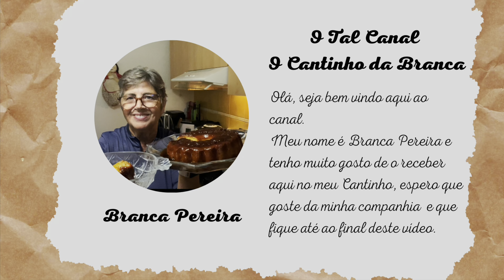COMPRAS NO GRAND FRAIS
Olá,  seja bem vindo aqui ao Canal.

Fui fazer compras no Grand Frais,  um supermercados que tem sempre produtos frescos e de grande variedade. Gosto muito de fazer as compras  lá.

Caso goste do conteúdo, não saia sem deixar o seu GOSTO, PARTILHE, SUBSCREVA-SE no CANAL  e  Ative o 🔔 para continuar a receber todas as novidades aqui colocadas.